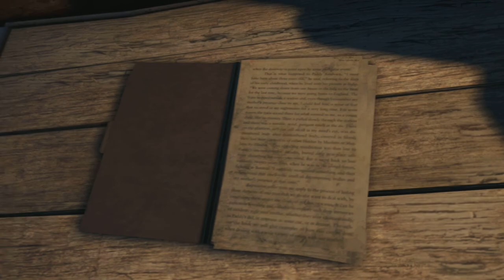Far Cry 3 Gameplay PC | Mission 14 - A MAN NAMED HOYT | Master(very hard difficulty) | 1080p Max